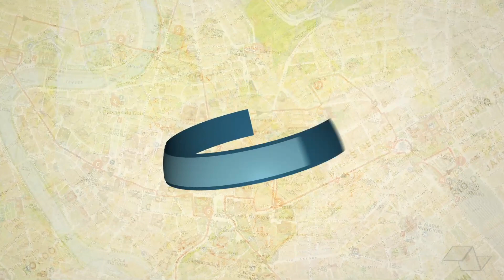Ano Novo mais do que especial em Caldas Novas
No "Tempo de Lazer" de hoje, vamos conhecer um roteiro de viagam para fazer sua virada de ano inesquecível.